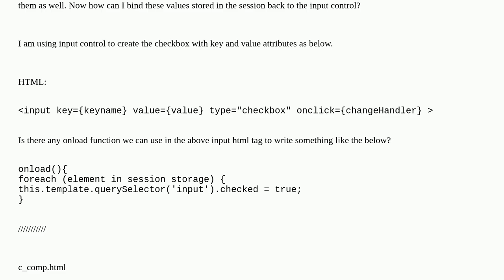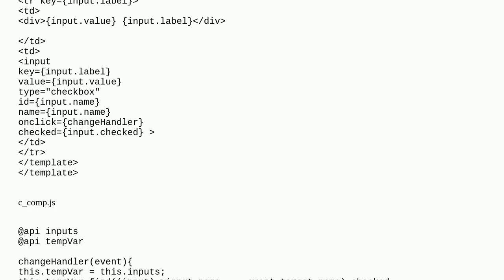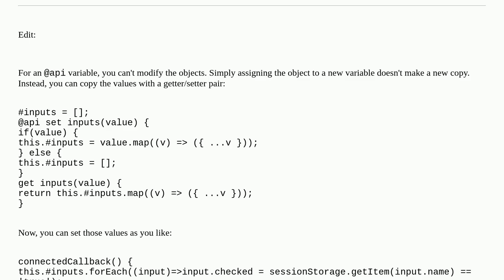Salesforce LWC - State management in checkbox input control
A special thanks goes out to the community

  lightning-web-components lwc-jest lwc-dom javascript